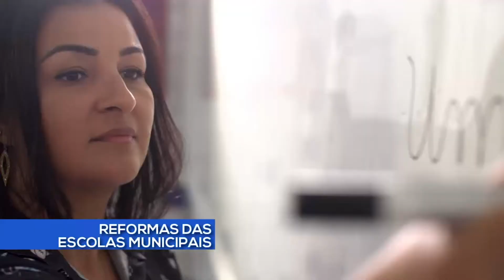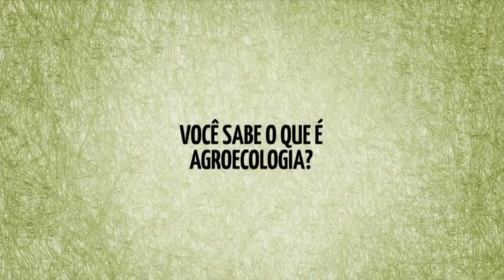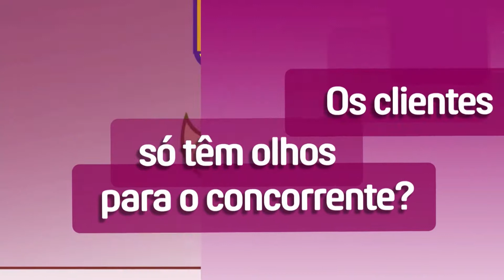CONJUNTURA 15 01 2018